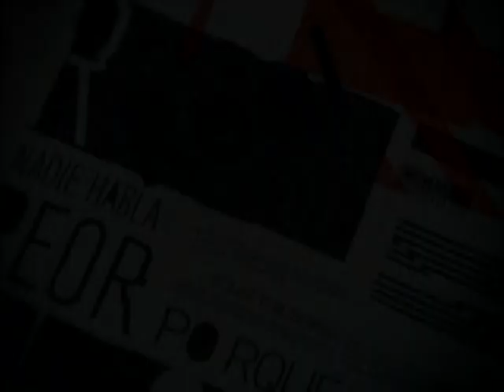Verdad y Fama - Maldita Vecindad (Documental Parte 1)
Entrevistas a:
Roco
Sax
Aldo
Pato
Lobo
Pacho
Carlos Monsivais (QEPD)
Rita Guerrero (QEPD)
Luis Rococo (Panteon Rococo)
Missael (Panteon Rococo)
El Haragan
Pablo Molina (Todos Tus Muertos)
Martin Montes (Production Manager Maldita Vecindad)
Francisco Barrios "El Mastuerzo" (Botellita de Jerez)
Emmanuel Horvilleur (Illya Kuryaki & The Valderramas)